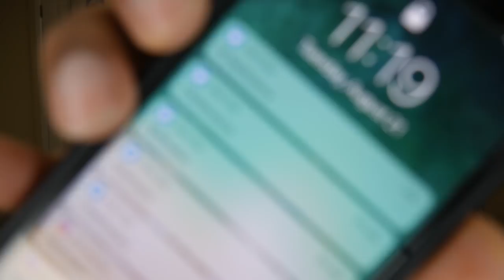NBA 2K19 MyCAREER Trailer REACTION! Full Breakdown For G League Storyline | iPodKingCarter